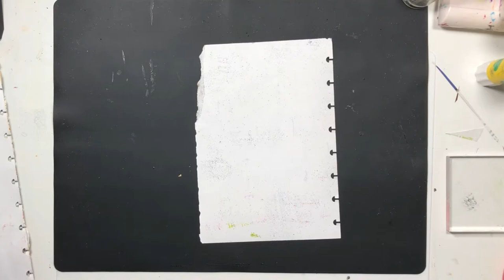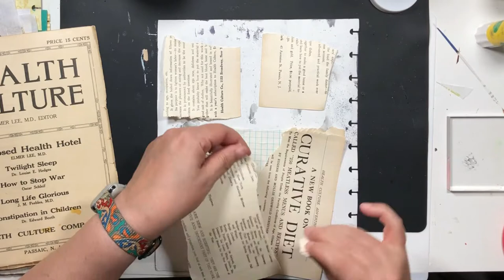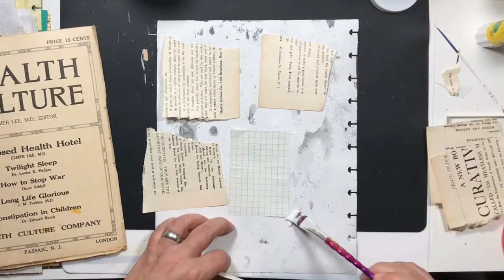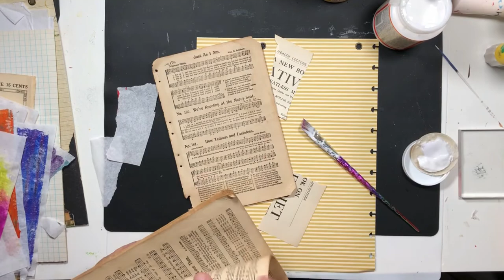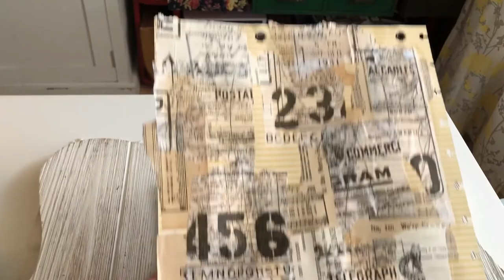Tips and Ideas For Making Mixed Media Art Journal Backgrounds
Today we are going to make 8 different mixed media backgrounds! I started with super light and plain and moved onto dark and colorful. This kind of project is great when you aren't feeling that "artsy" but you still want to be creative.

🛍 PRODUCTS USED 🛍

Background #1

Cheap Tissue Paper
Mod Podge Matte

Background #2

Old Papers & Book Pages - Estate Sales or Ebay
Tissue Paper

Background #3

Background Tissue Papers

Background #4

Tim Holtz Collage Paper

Background #5

Circle Gel Plate

Background #6

Gel press

Background #8

Background #9

Old Book Pages From Estate Sales
Mod Podge Gloss

⏰ TIME STAMPS ⏰

00:00 Mixed Media Background Pages
00:31 Art Journal Flip Through
03:34 Tissue Paper Background
06:38 Old Book Pages Background
11:16 Gel Press Tissue Paper - Neutral
16:14 Dark Background Collage and Tissue Paper
21:04 Gloss Sprays - Colorful Background
28:36 Super Bright Colorful Mixed Media Background
36:07 Gel Press Papers - Rainbow and Circle Designs
42:50 Mixed Media Background - Gloss Mod Podge
49:11 Mixed Media Background Paper Flip Through